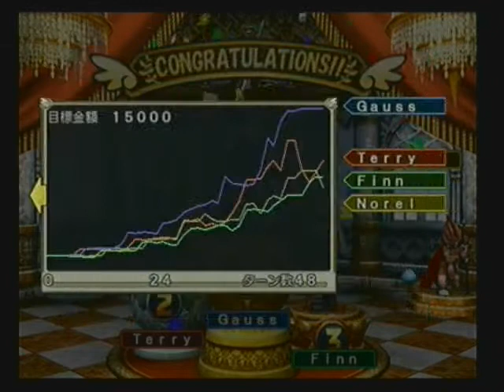[2009-09-19] Itadaki Street Special Classic Yonin MAP Tycoon Castle part7